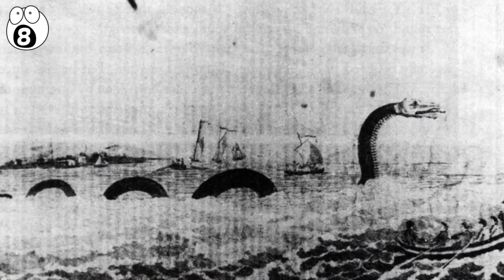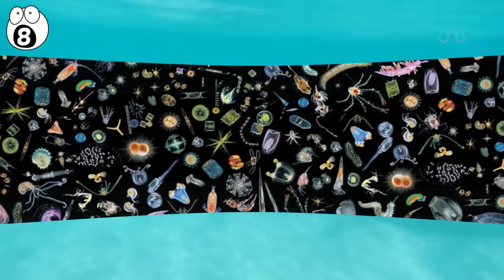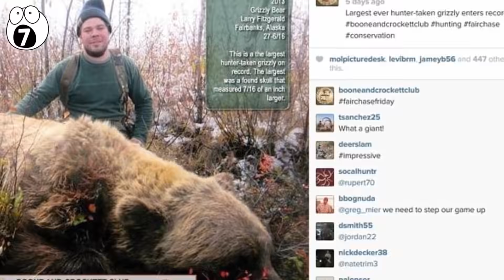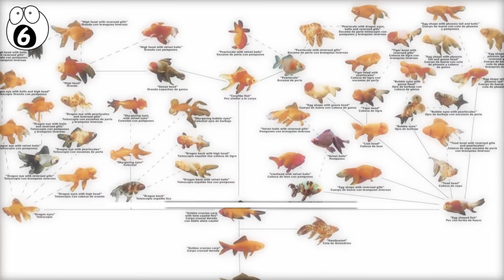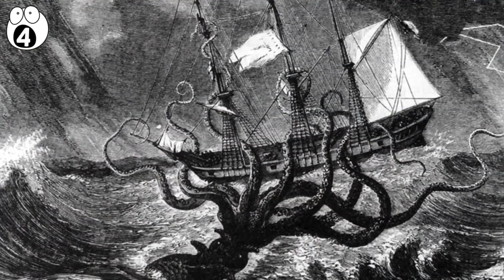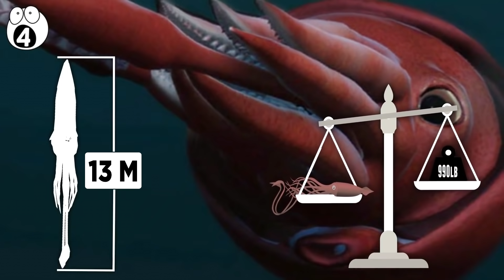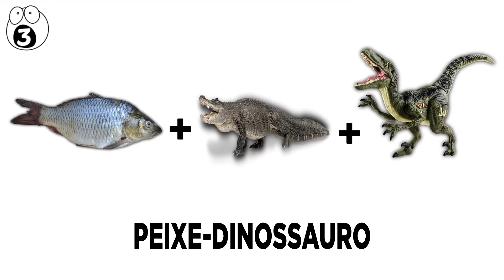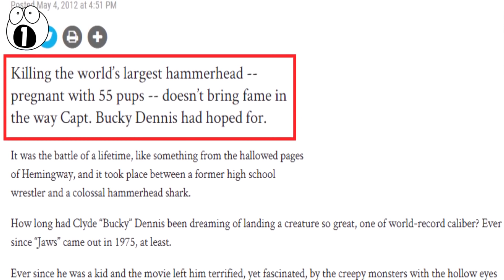As Criaturas Mais Monstruosas Já Capturadas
Todos já escutaram falar de histórias inspiradas em animais gigantes. Mas eles não existem somente na ficção: alguns realmente existem e já foram capturadas para provar sua existência!